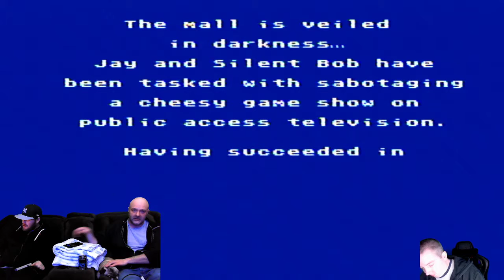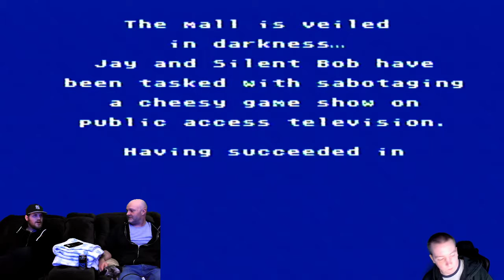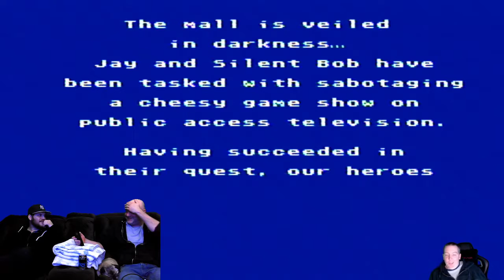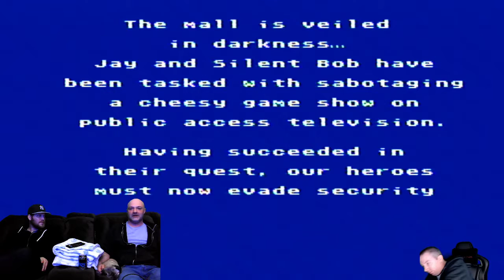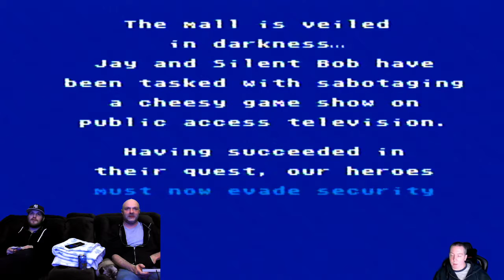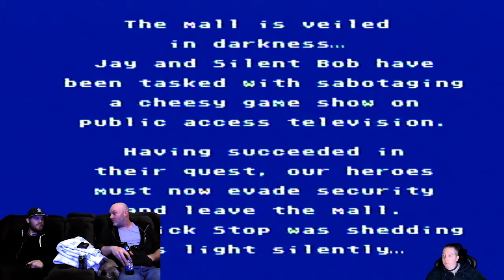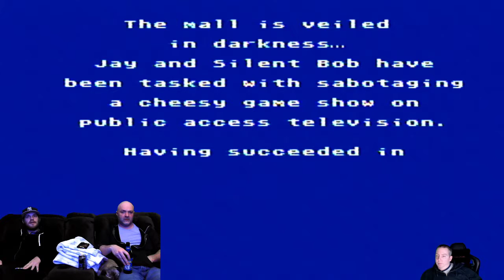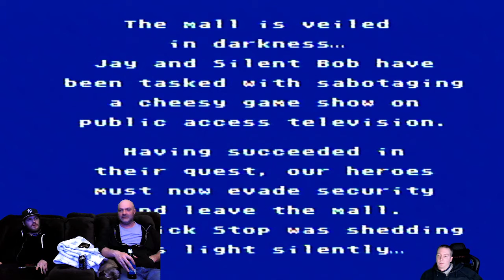Couch Quest play Jay and Silent Bob mall brawl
Couch Quest goes old school to play a new school retro NES game.